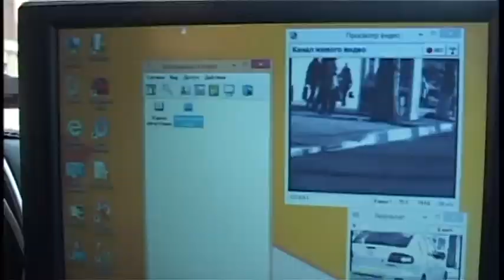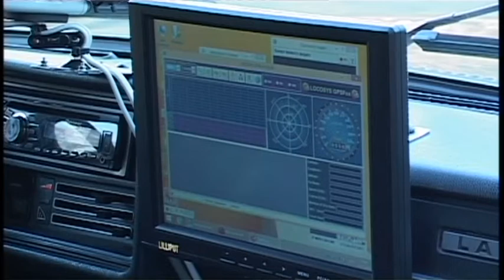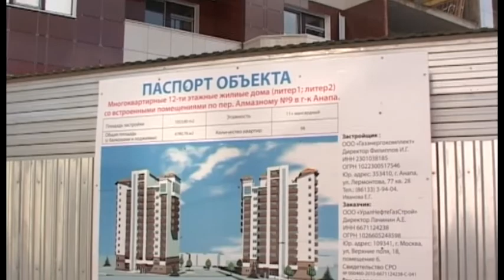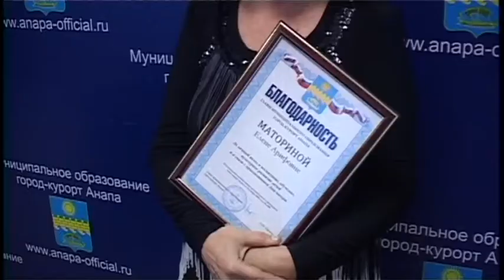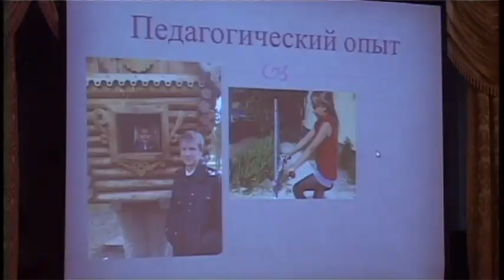Новости "Анапа Регион" от 27 ноября 2014 года